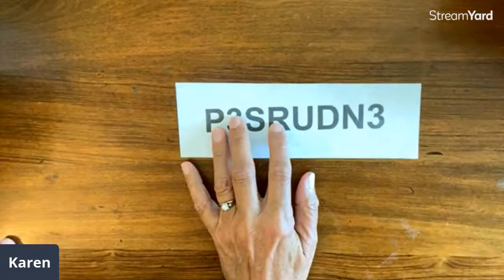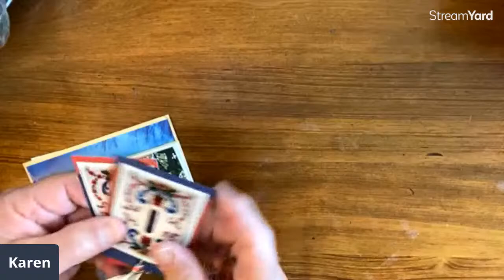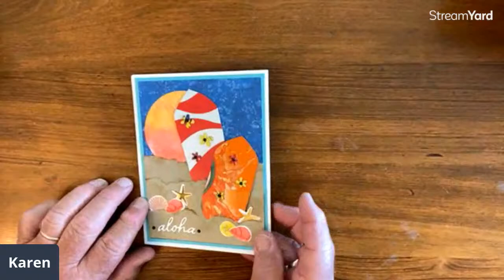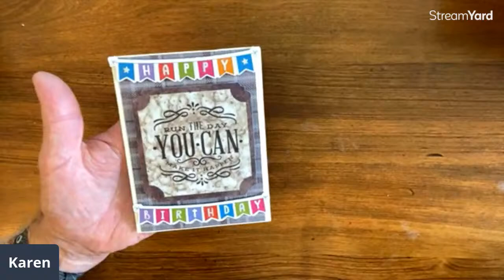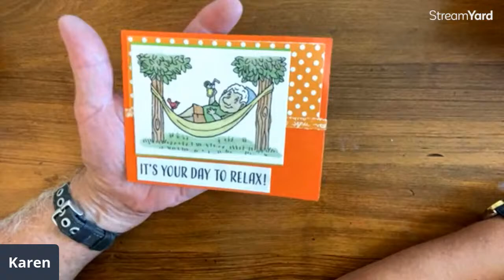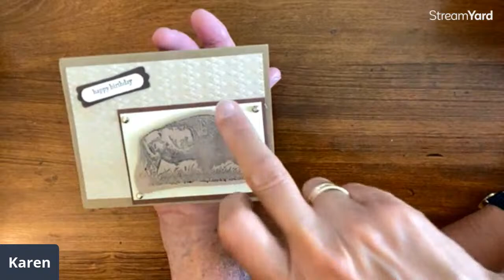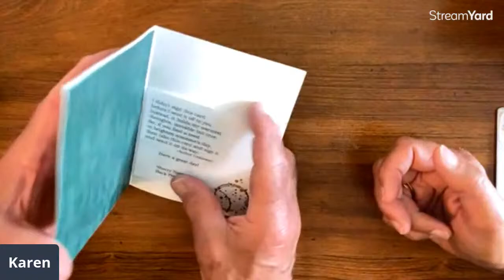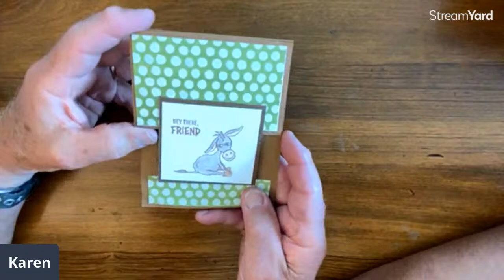Tim's Birthday Cards|Get Inspired!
Tim is opening his 72nd birthday cards from our community! Lots of laughter and great ideas for sure!